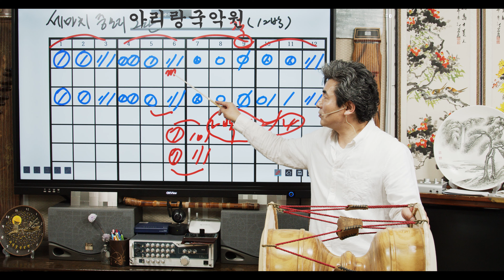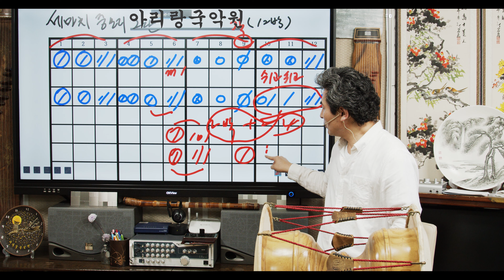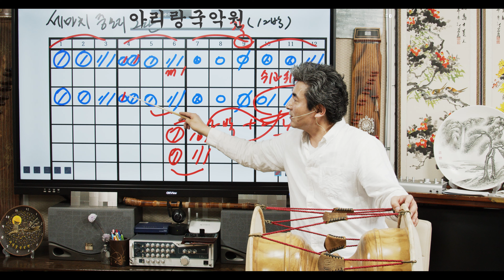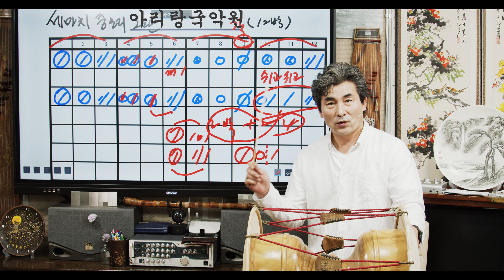[가락장구] "세마치중모리"장단 2탄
세머치중모리장단 두번째시간입니다.
모든 세마치노래는 이장단으로 가능합니다^^*